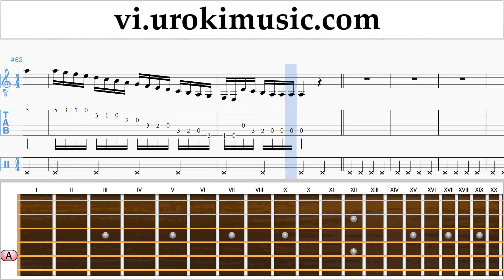Học Guitar Calvin Harris ft. Rihanna - This Is What You Came For Nốt Nhạc Bài Hát Phần#1 um-a687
Học Guitar Calvin Harris ft. Rihanna - This Is What You Came For Nốt Nhạc Bài Hát Phần # 1 um-a687 Phần 1 chứa bài tập. Những bài tập này sẽ chuẩn bị cho bạn phần 2. Hãy viết trong các ý kiến, làm thế nào để làm cho bài học hữu ích hơn cho bạn?